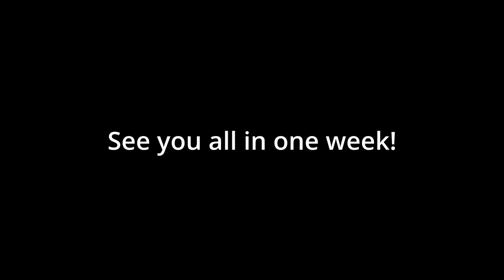Painting Together: Broly | Coming Soon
For those of you who are interested in painting with me this awesome project, the link to the files are

For those of you in the far future who might see this video, here is the playlist with all the parts: